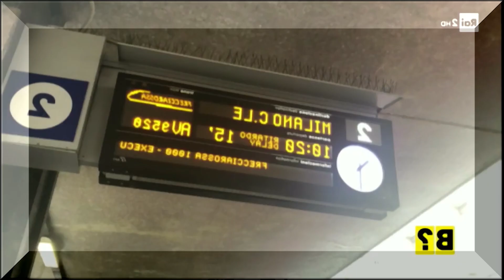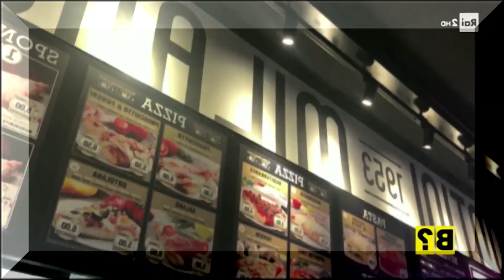Emanuela Fanelli-Ma che davvero davvero?-Roma Milano-Battute?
per la fanelli non dovrebbe esserci la siae